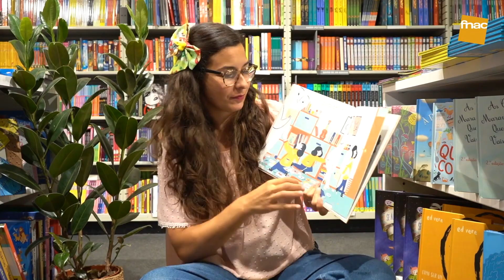FNAC SESSIONS | Jorge Benvinda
Depois de pertencer à banda Virgem Suta, o músico, compositor e cantautor Jorge Benvinda lança-se a solo com um novo álbum.
O primeiro trabalho a solo do artista português chama-se "Vida a Dois" e hoje vamos poder ouvir alguns dos seus temas.